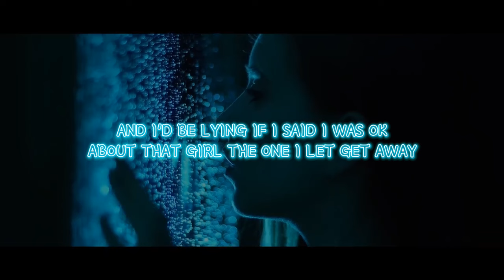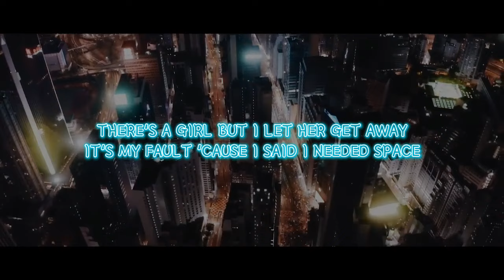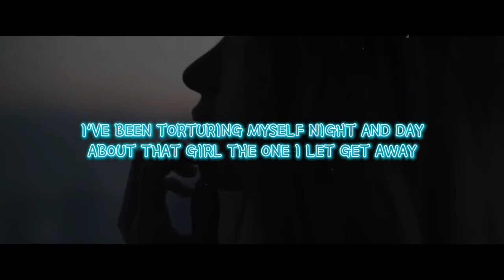Alan Walker Style - That Girl (Lyrics Video) (Arvy Nacht Cover)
Alan Walker Style - That Girl (New Song 2024)
Alan Walker - That Girl (New Song 2024)
♪ Original Tittle: Olly Murs - That Girl

The use of Alan Walker's "Style" recognizes that Alan Walker did NOT create this song and by no means has anything to do with her ownership. The meaning of "Style" is that this song fits within the limits of the type of music that "Alan Walker" would create, and serves an audience who would like to hear more songs with that particular style and sound to them.
I get inspired by tI get inspired by these artists and songs :
Alan Walker , alan walker alone , alan walker spectre , alan walker 2021
alan walker mix , alan walker darkside , alan walker sing me to sleep
titanic , alan walker k 391, alan walker k , k-391 & alan walker - fade
alan walker lyrics , alan walker lima , alan walker lo nuevo , alan walker love you , alan walker lo mas nuevo , Alan Walker & Ahrix - End of Time